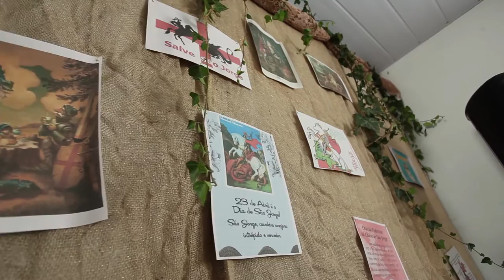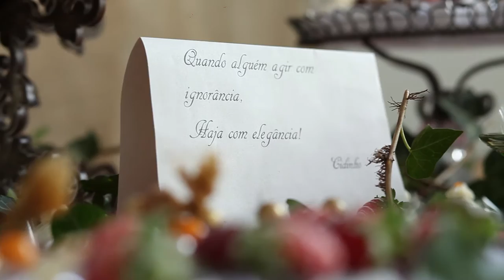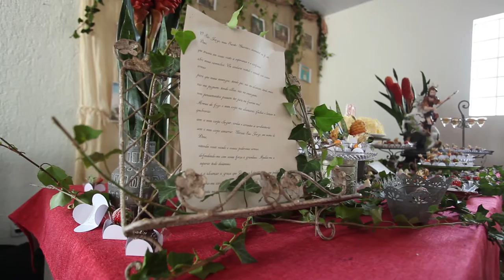Alcides 90 Anos Melhores Momentos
Assista a linda festa que a família preparou com muito carinho para o Seu Cidinho.
"90 anos, é uma idade almejada por muitos e alcançada por poucos"

Parabéns Seu Cidinho!!